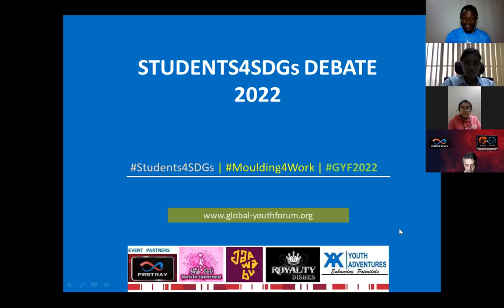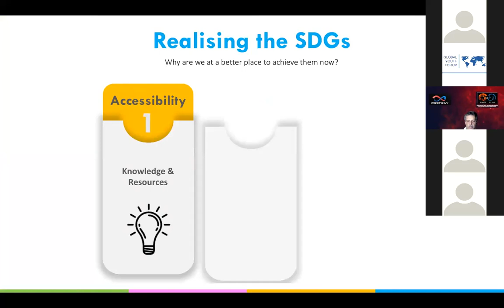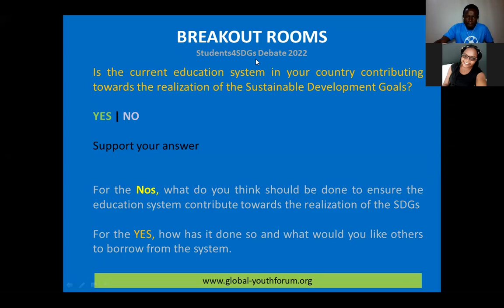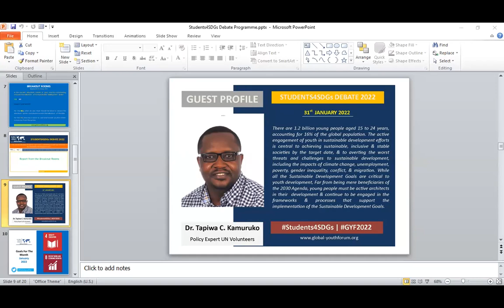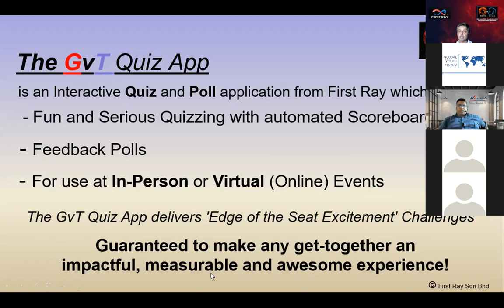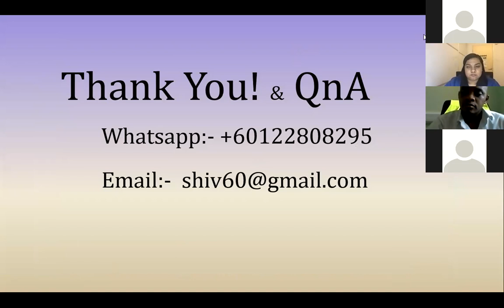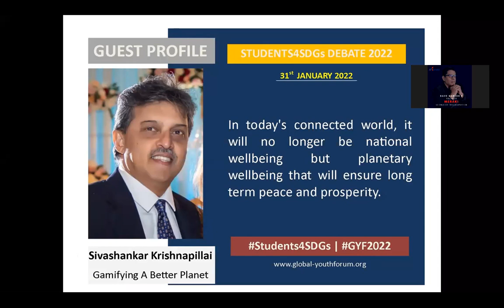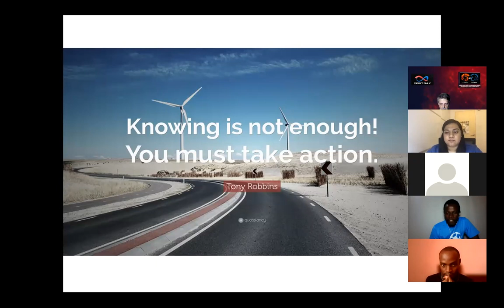Student4SDGs Debate 2022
Creating awareness on the Sustainable Development Goals among the students across the globe.